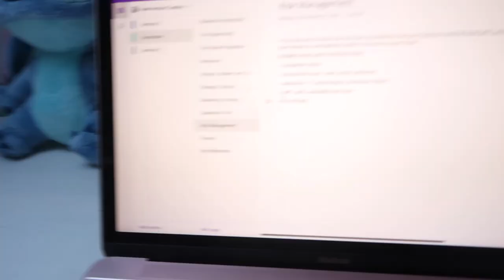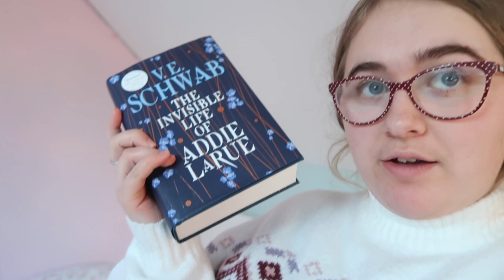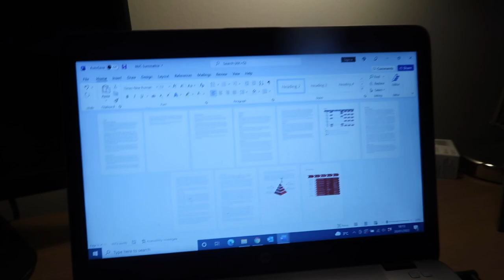Realistic Week Doing a Uni Assignment (Durham uni vlog)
This is probably the longest video I’ve ever posted, but I wanted to show a realistic perspective, so grab a snack, sit back and enjoy xx

Not got Instagram?